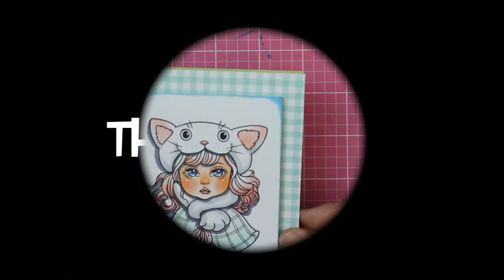2017 Christmas Card making #4 Aurora 'Meow Meow'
Definately for Cat lovers!

*Medium & Meterial *

Medium: copic markers.